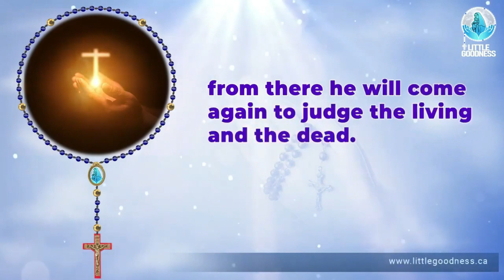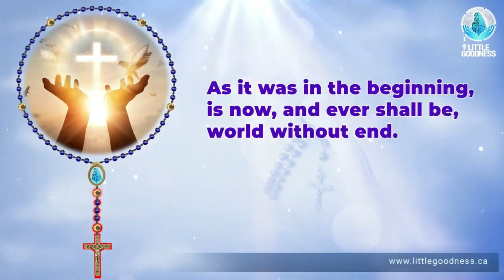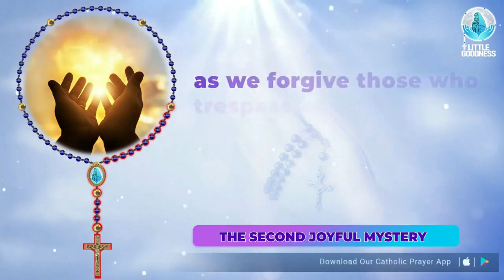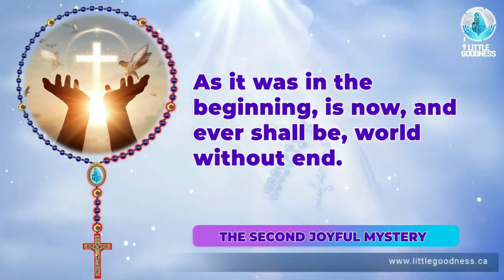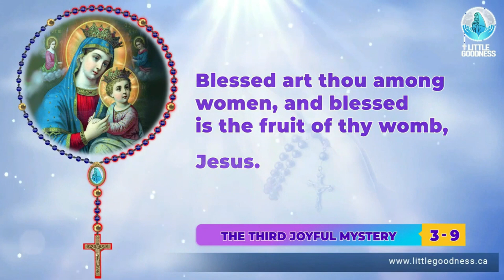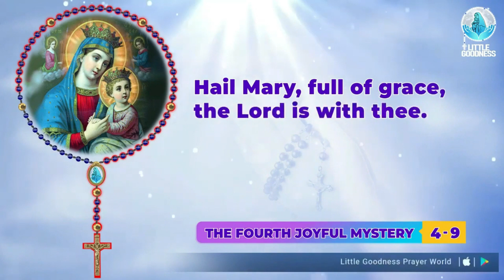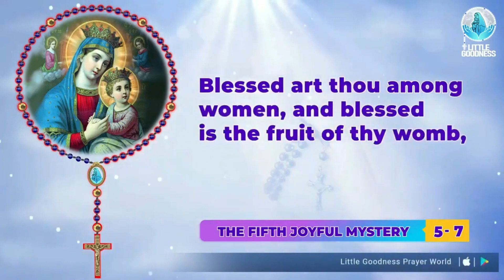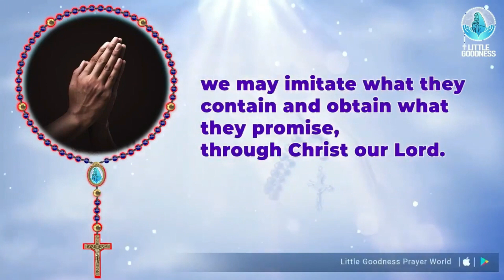Holy Rosary 🙏🏻Saturday🙏🏻July 13, 2024🙏🏻 Joyful Mysteries of the Holy Rosary 🙏🏻 English Rosary